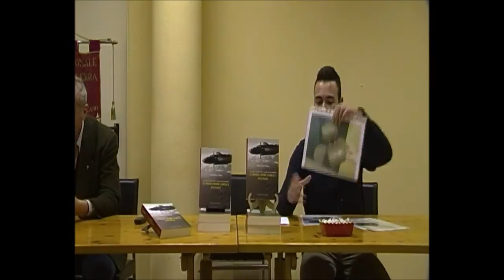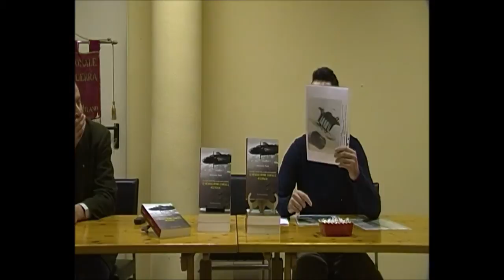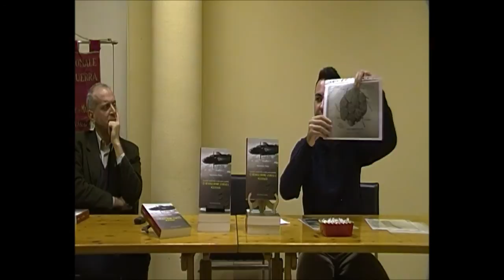Le Micidiali Bombe a Farfalla sull'Italia (Presentazione Libro)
La presentazione del libro "Le micidiali bombe a farfalla sull'Italia" presso l'Associazione Nazionale Volontari di Guerra di Milano (21/02/2015).

(Le micidiali bombe a farfalla sull'Italia. Un oscuro capitolo della seconda guerra mondiale, Sebastiano Parisi, Macchione Pietro Editore, ottobre 2014, p. 338, euro 25, ISBN 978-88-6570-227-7)